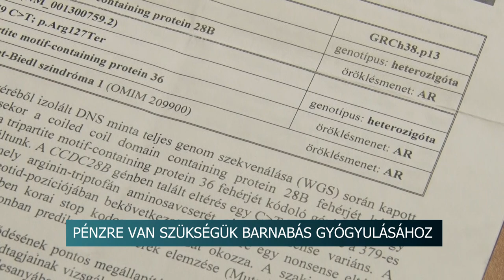60 millió forintot kell Barnabás gyógyulásához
Napról napra egyre közelebb a vég a mindössze 9 éves Barnabás számára. A kisfiú egy rendkívül ritka genetikai betegséggel küzd, aminek a kezelésére egyelőre csak kísérleti terápia létezik. Az viszont kizárólag Amerikában érhető el, az elkezdéséhez pedig 60 millióra forintra van szüksége a családjának. Barnabás szülei ezért alapítványt hoztak létre, a céljuk pedig, hogy május végéig felajánlásokból összegyűjtsék a pénzt, ami ahhoz kell, hogy Barnabás megélje a felnőttkort.

BBS Barnabás Gyógyulásáért Alapítvány
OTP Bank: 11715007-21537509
IBAN szám: HU 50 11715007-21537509